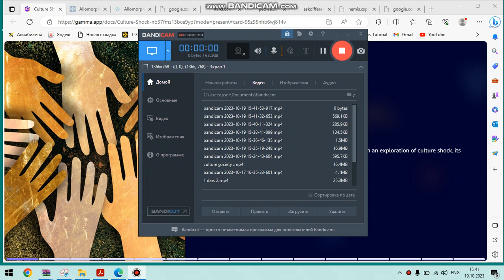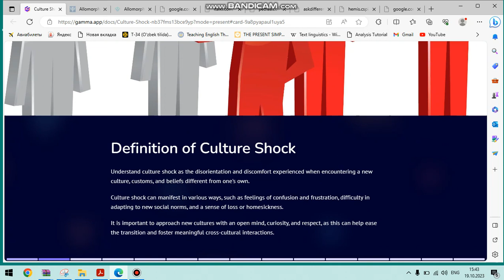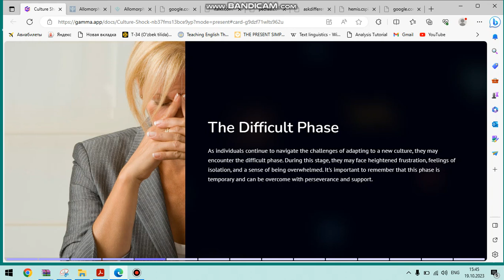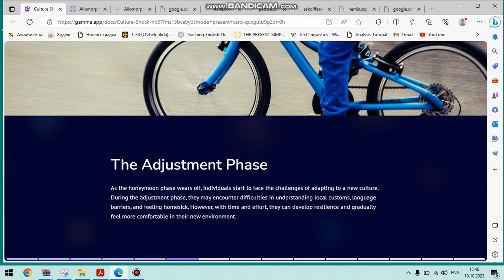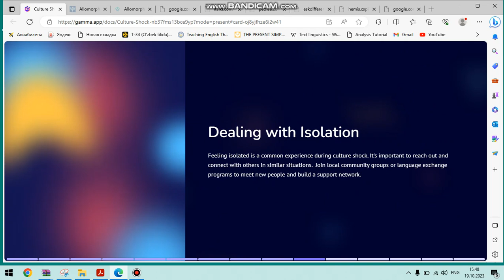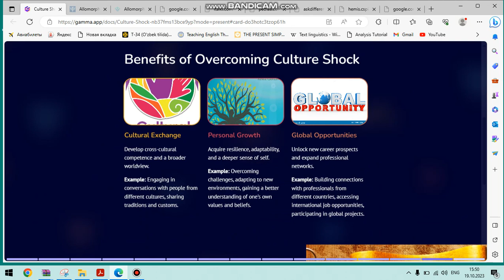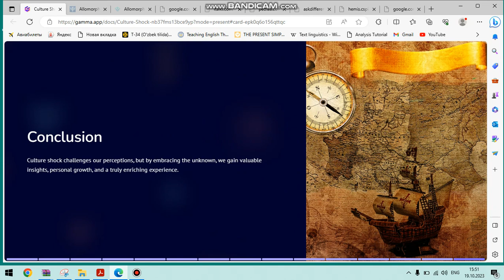Ablakulova Orzigul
Mavzu: Culture shock